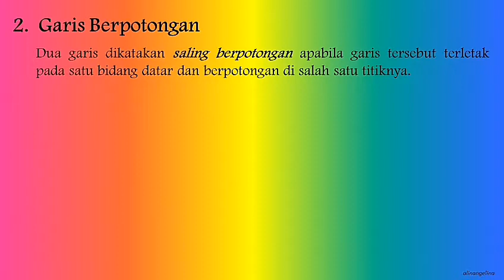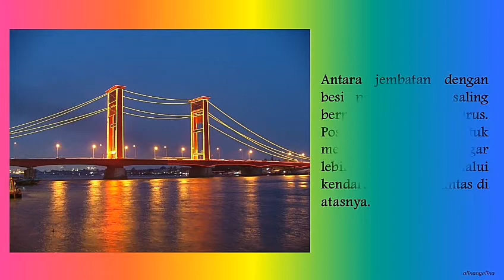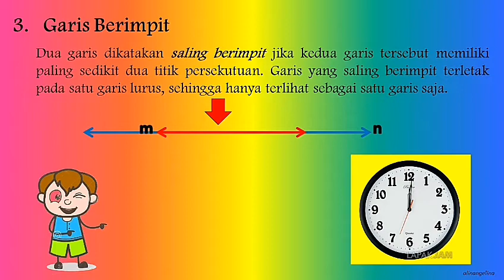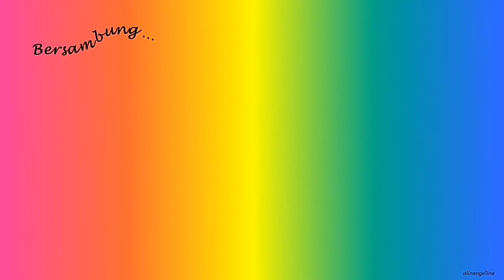HUBUNGAN ANTARGARIS MATERI 3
Materi 3 "Garis Berpotongan dan Berimpit"

Link soal:
Latihan 3